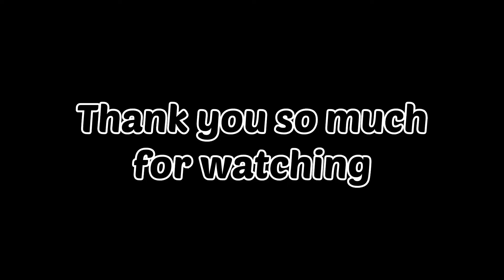Kal ke videos aaj dalne pade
Kal ke videos aaj dalne pade || Vlog-53